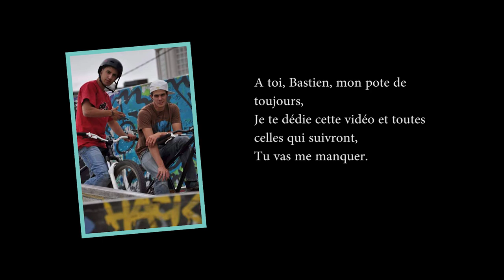VERSATILE : BASEJUMP x FREERUN x MOUNTAIN BIKE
Julien Petrisot It's VERSATILE !
One athlète for 3 sports : Mountain Bike - Freerunning and Basejumping.

Facebook: Live The Dream Tour